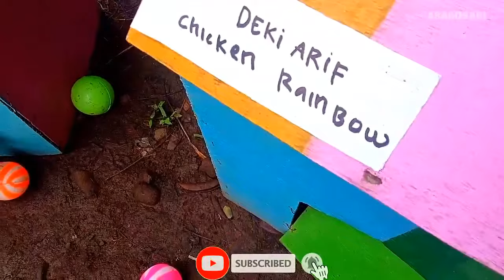World Cute Chickens, Colorful Chickens, Rainbows Chickens, Cute Ducks, Cat, Rabbit, Cute Animals